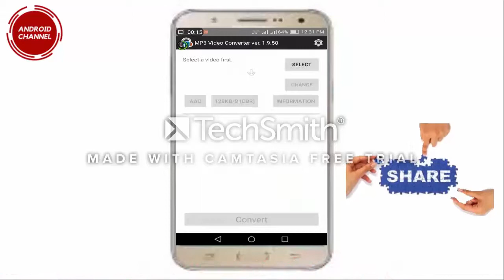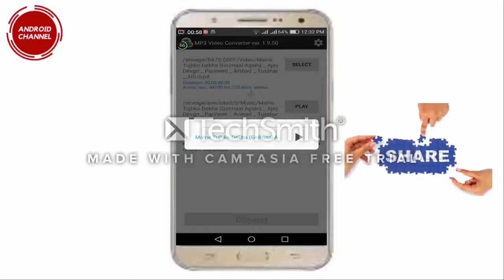এখন ভিডিও গান খুব সহজেই অডিও করুন মোবাইল থেকে।Now the video songs can be easily d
এখন ভিডিও গান খুব সহজেই অডিও করুন মোবাইল থেকে।Now the video songs can be easily downloaded from the mobile.New tips.Android Channel.